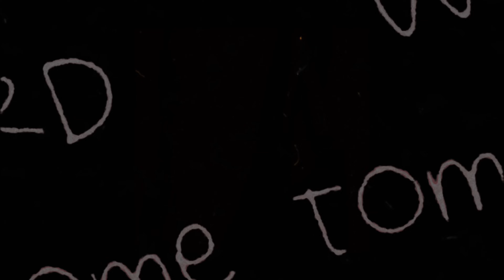LOBOTOMY KAISEN | FINAL TRAILER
LOBOTOMY KAISEN brings its final trailer to the Jujutsu Kaisen fans who need closure. Coming 2025. (This is never coming out)